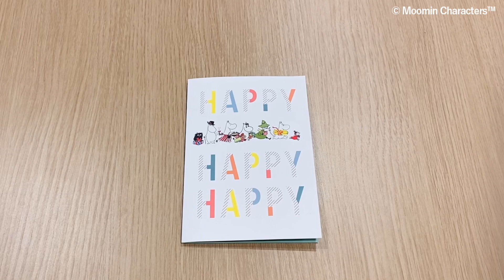ムーミン プレゼントBOX【誕生お祝い／オルゴールカード】833411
北欧風アレンジの音源でオシャレにお祝い

HAPPYの文字とさりげなく描かれたムーミン一家のシンプルで大人可愛いオルゴールカード。カードを開くとカラフルなバースデーケーキがポップアップします。

●カード：195×135mm●封筒：205×140mm●定形外●曲名♪バースデーソング